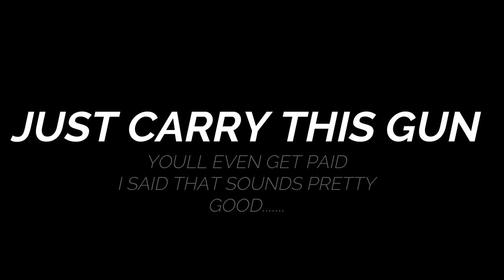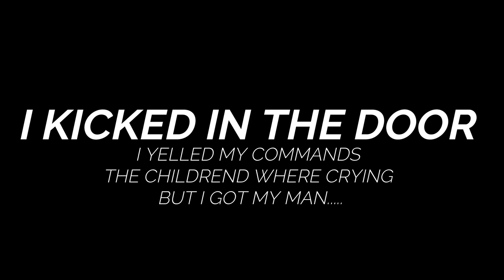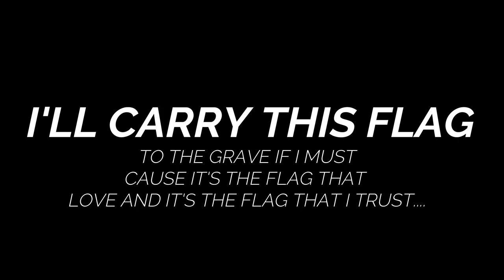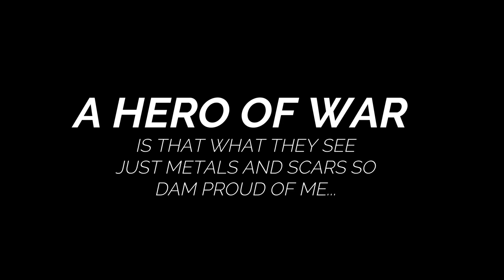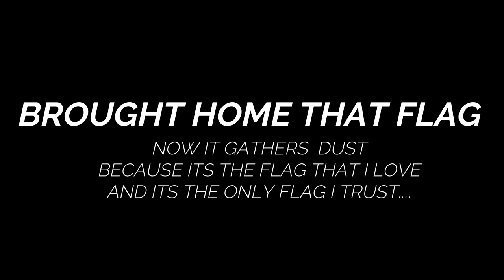Hero Of War (Michael Cage) Rise Against Cover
In todays times this song seemed fitting recorded in 2018 I don't believe it was ever released by me until now .
Rise Against is a very powerfull band that shoots is stright I love the writing and I love the statements they bring to the table.

Recorded at MadMike records records.